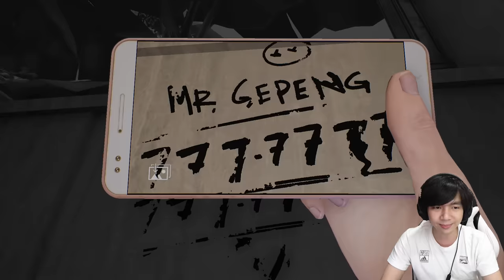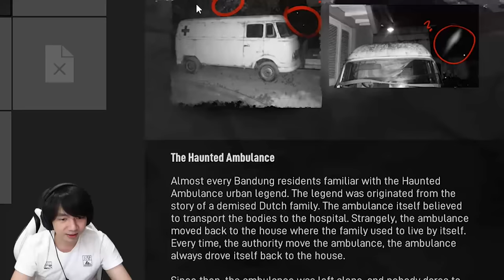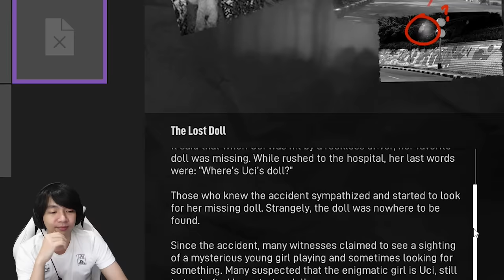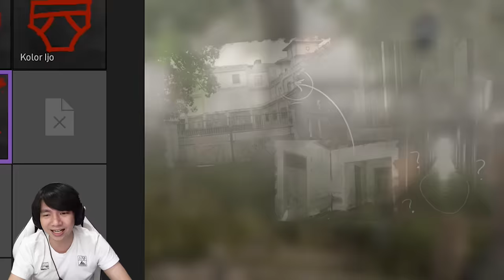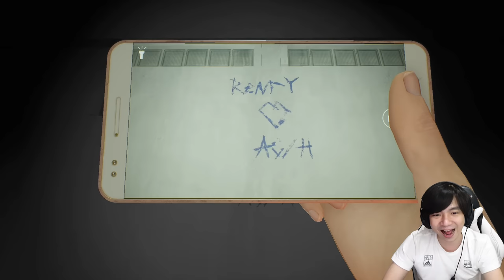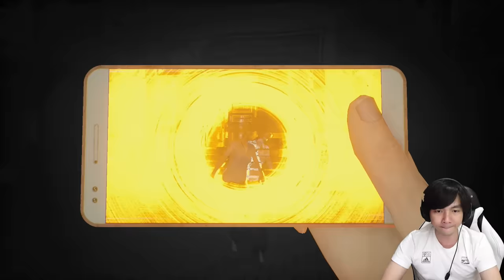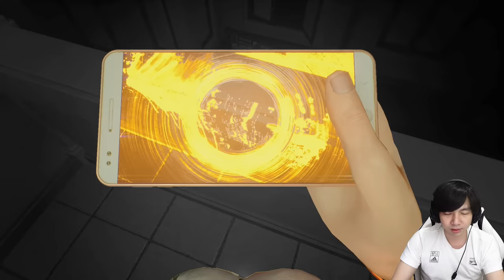Episode Terkocak - DreadOut 2 Indonesia - Part 5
Kita istirahat sejenak dari misi utama di game DreadOut 2 ini, dan kita mencari hantu hantu Urban Legends yang ada di game ini, salah satunya adalah hantu yang kocak satu ini, si Ocong yang suka balapan dan suka curhat, dan nggka cuman itu juga si, karena ada 1 hantu lagi yang agresif banget dan latar belakangnya dia adalah patah hati, wkwkwk bener bener lengkap dah hantu di game Dreadout 2 ini, sayang next episode kita harus konsentrasi lagi untuk jalan cerita game DreadOut 2 lagi yah, Stay Tune aja ya hehehe

Makasih Supportnya

- AL'sic ft. Grant Genske - San Francisco [FSTU Release]
• Support AL'sic: